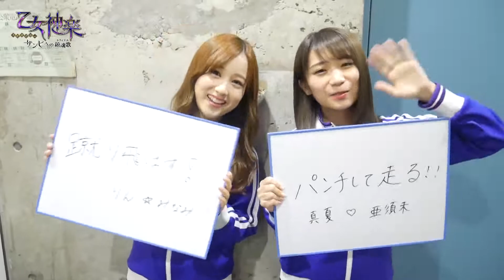ザンビゲーム【乙女神楽】駅ジャックキャンペーン！出演キャストの回答動画③（秋元真夏さん、星野みなみさん）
【ザンビ THE GAME】（旧【乙女神楽 〜ザンビへの鎮魂歌〜】）
公式の動画が観れなくなったのでアーカイブ用です。
アップする順番がおかしかったので、後々再生リストで順番変えます。

※当アプリのサービスは終了しております